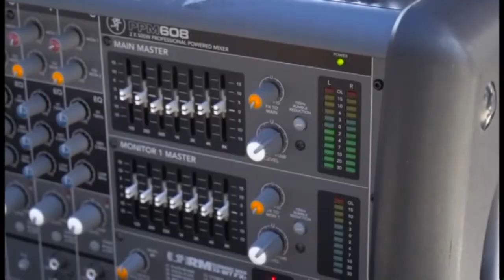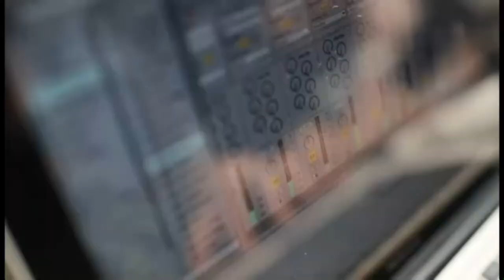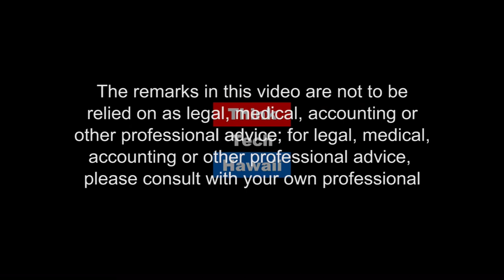The Role of the U.S. Attorney (Life In The Law)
Representing the United States in all Civil and Criminal Cases.

In this episode, Florence Nakakuni and Jay Fidell discuss the role of an U.S. Attorney.